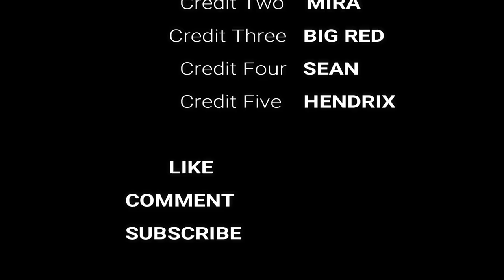ROBBERY PRANK ON SISTER MUST WATCH ( SHE PASS OUT) !!!!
HIT THE SUBSERIBE BUTTON TO JOIN THE LIT FAMLIY